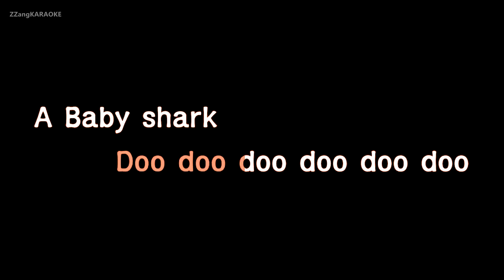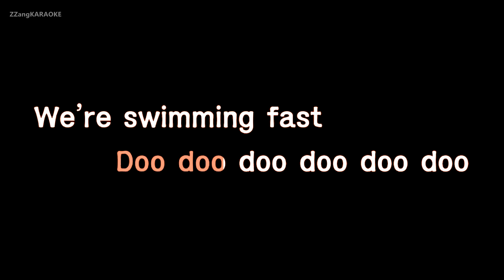Mike Whitla-Baby Shark (Karaoke Version)